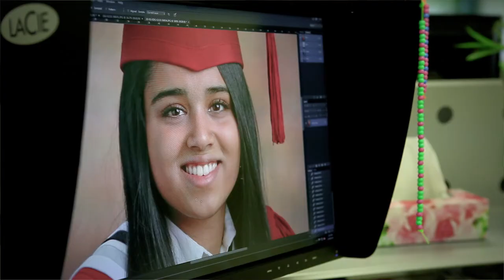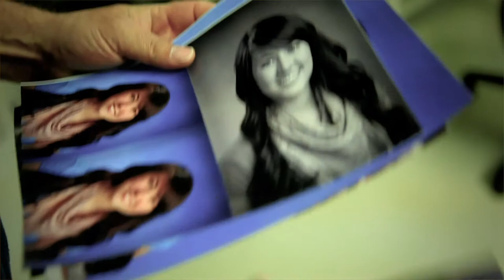Why choose Edge Imaging?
Edge Imaging School and Sports Photography